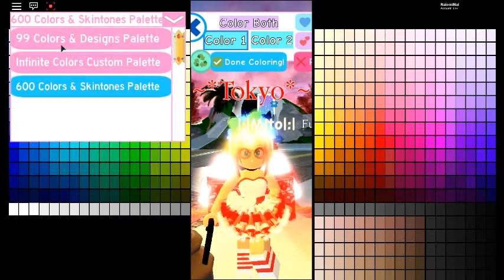Royale High: How to make Item's Glow!!!!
hi guys! this was a recommended tutorial! this also works with the lady rose  skirt, magical guardian love and justice dress, and dear dollie bow!